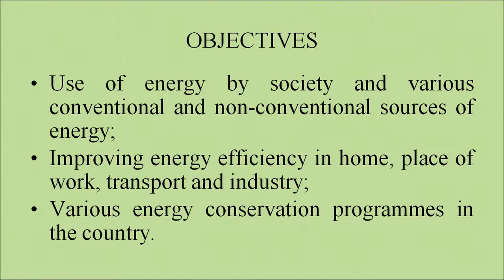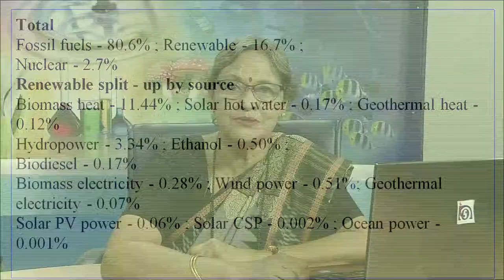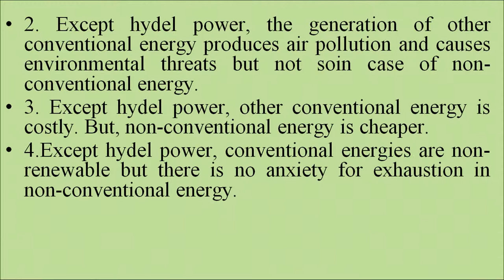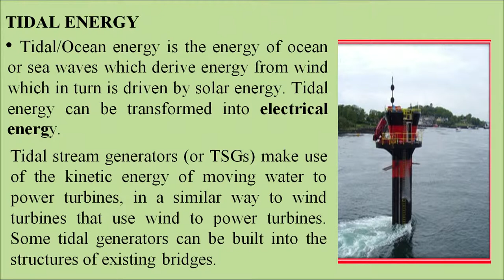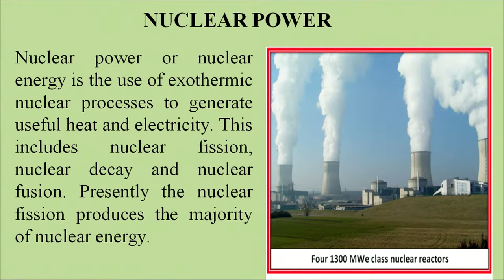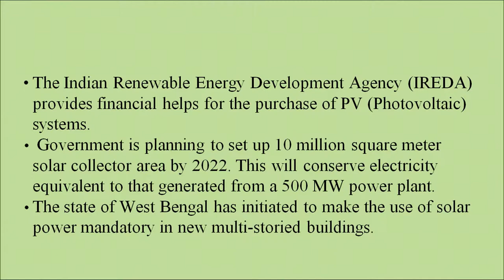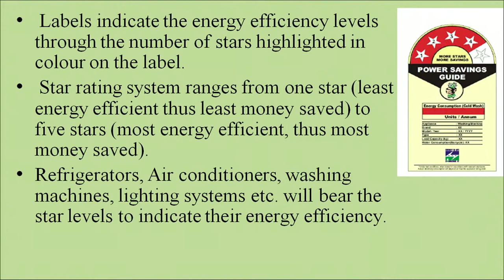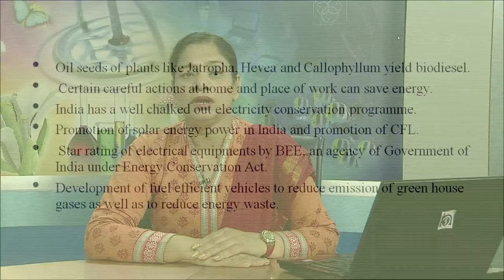Lesson 18 Water and Energy Conservation Part 02